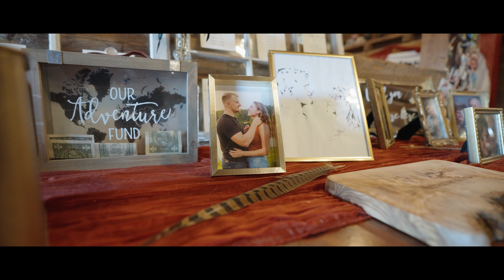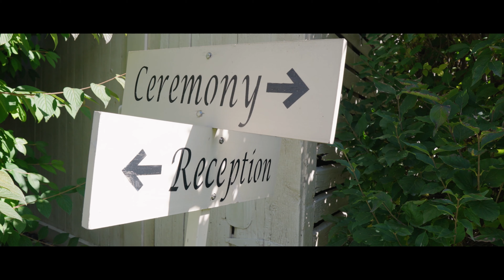Demi & Dallas Highlight Wedding Video